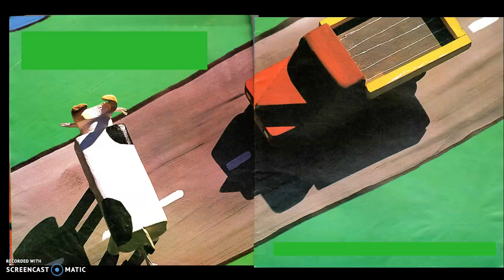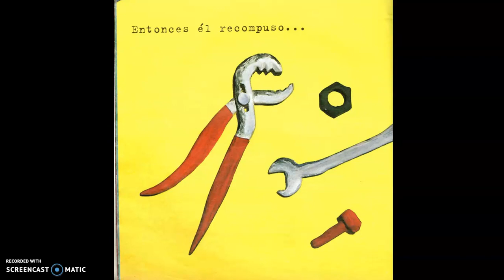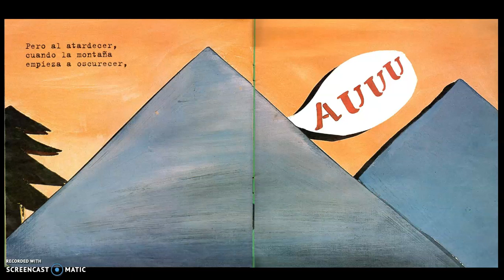UNA HISTORIA FANTÁSTICA- Bruno Heitz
Libro del rincón